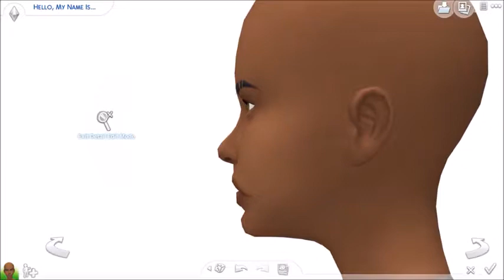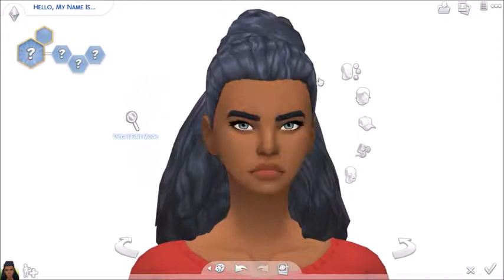Bella Wills\\The Sims 4: Create a Sim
My boredom is my best friend
Origin ID\\Boku-Sims
Twitter\\Boku-Sims